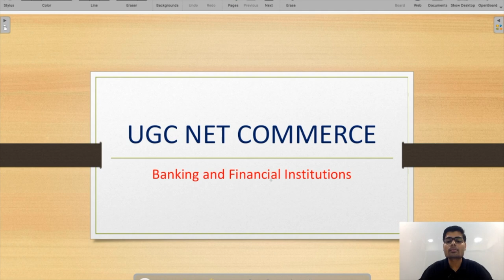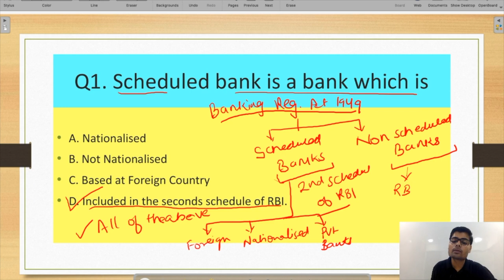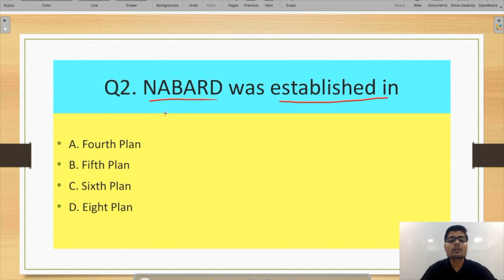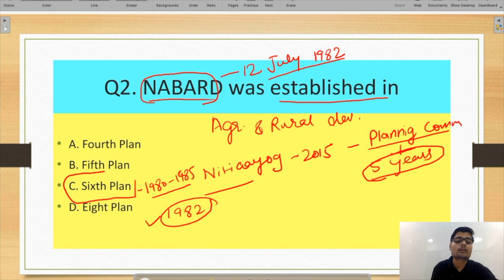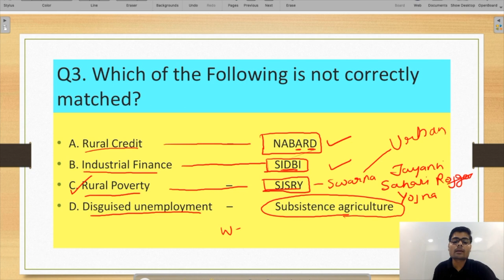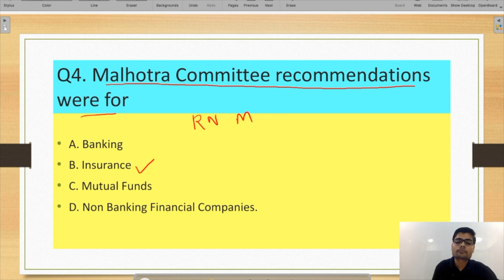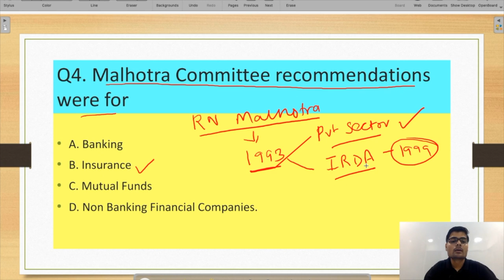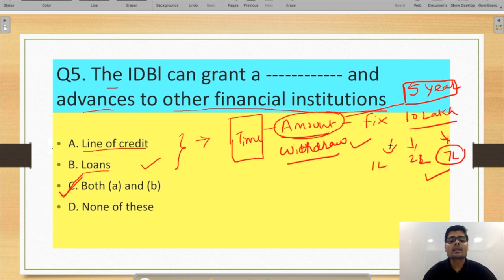Banking and Financial Institutions UGC NET Commerce (Part 1) | NET Dec 2019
In this video, we have discussed some important questions of Banking and Financial Institutions which are important for UGC NET Commerce for December 2019. watch this video till the end to get an idea about the type of questions that can be asked in the upcoming UGC NET exam.